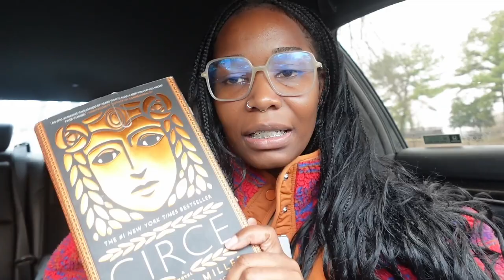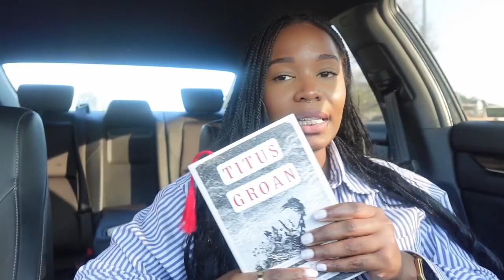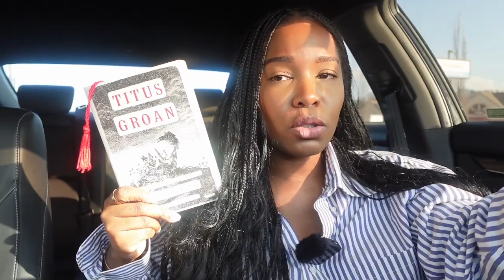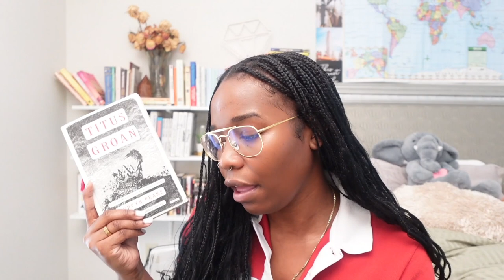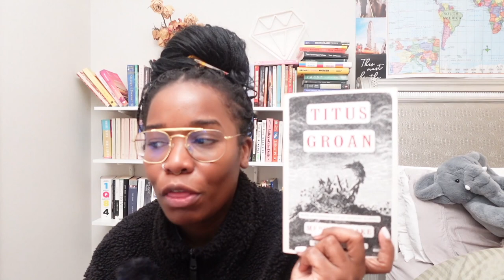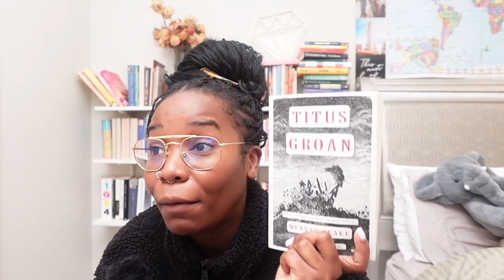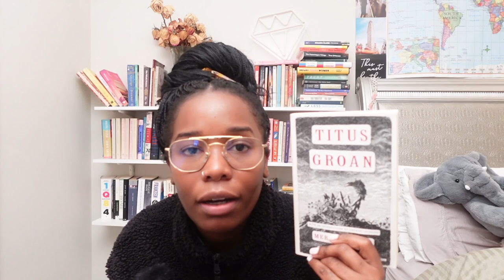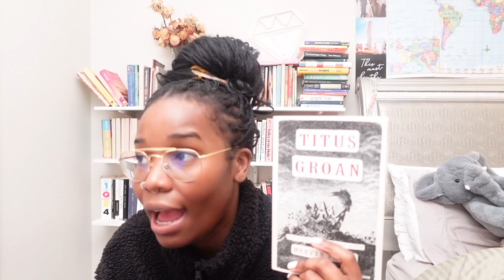📚a very chill reading vlog 📚 reading Circe by Madeline Miller and Titus Groan by Mervyn Peake🤞🏾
Today we have another reading vlog! Enjoy :)